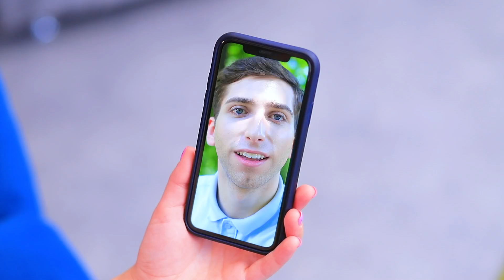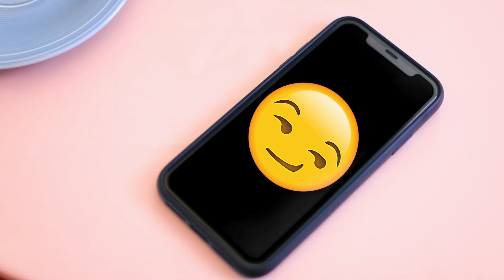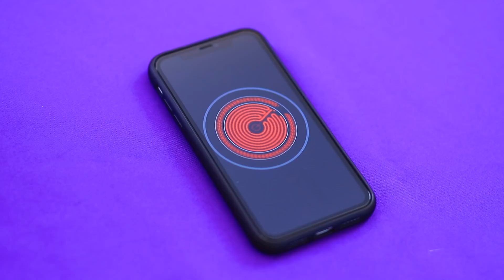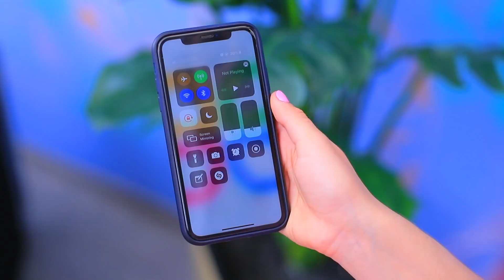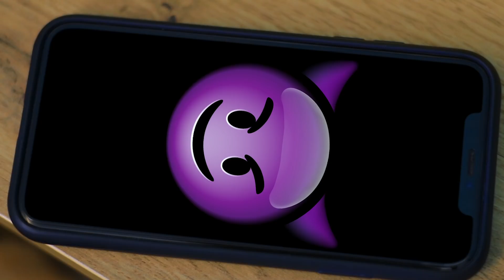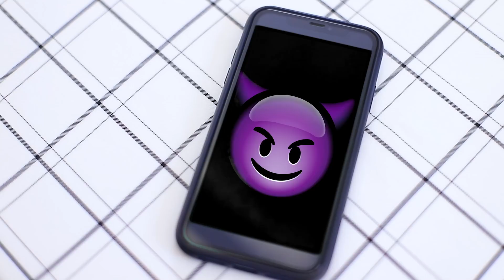Chiếc Iphone Phép Thuật Ban Điều Ước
Bạn muốn trở thành chủ nhân của một thiết bị ma thuật không? Hãy xem video mới nhất trên kênh nha!

Tobu - Pinball.